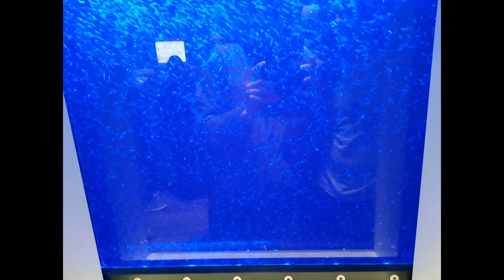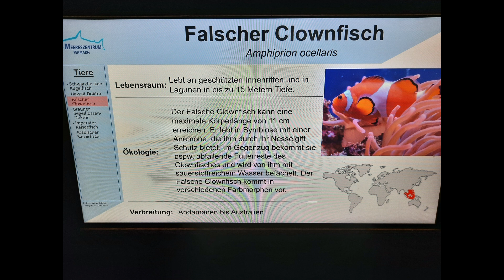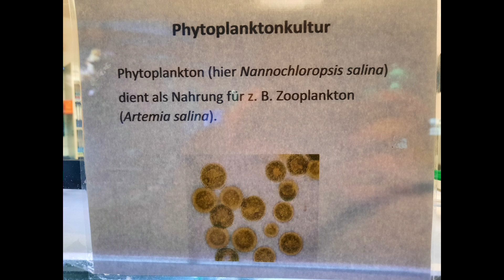Urlaub Fischwelt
Nichts als bilder...